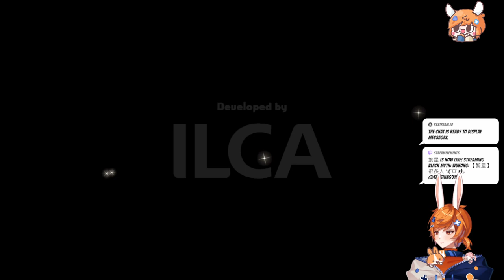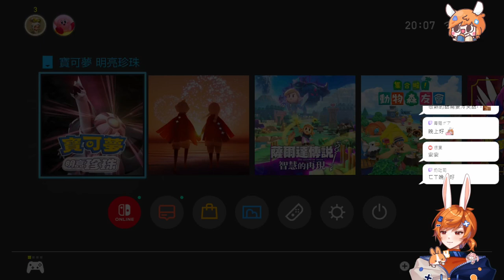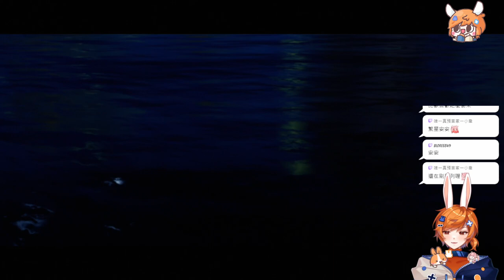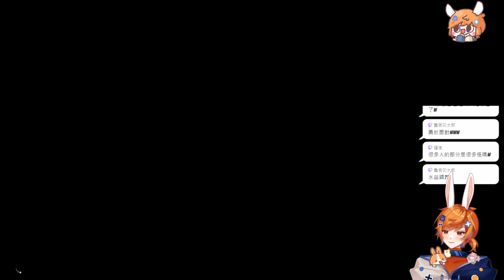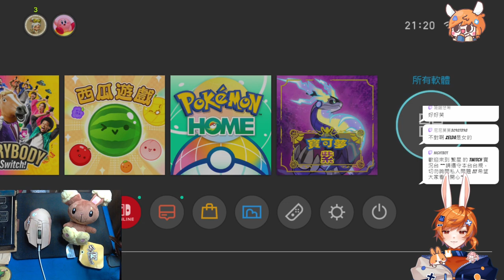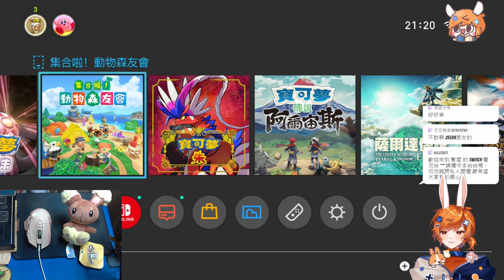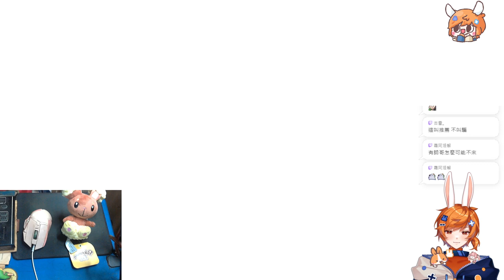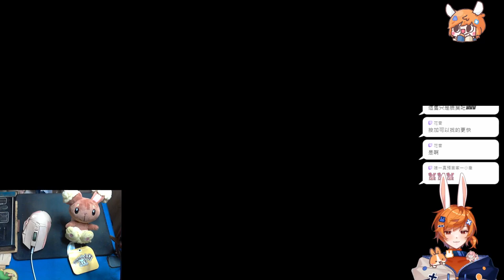【繁星】薩爾達傳說－智慧的再現 2024 10 6